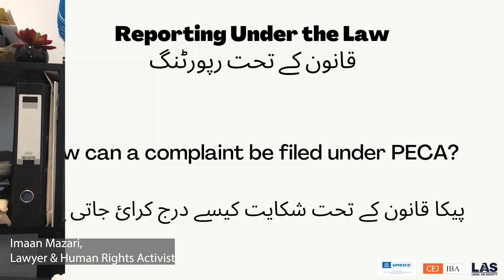Reporting Under The Law - Imaan Mazari | Part 2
Lawyer and activist, Imaan Mazari, explain how a complaint can be filed under PECA?